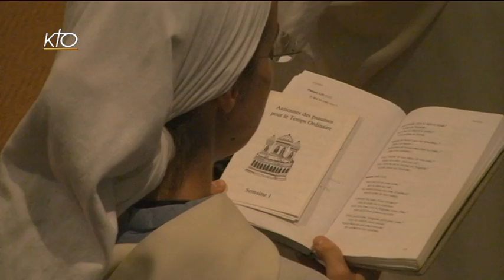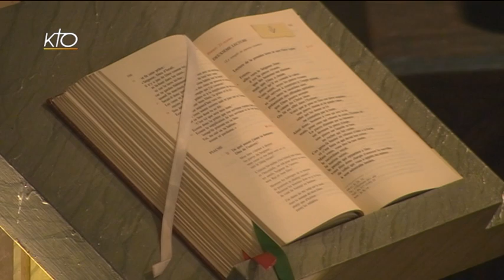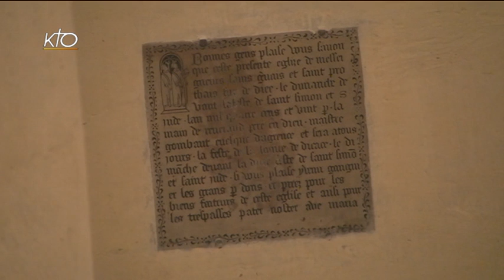Office du milieu du jour du 25 octobre 2014